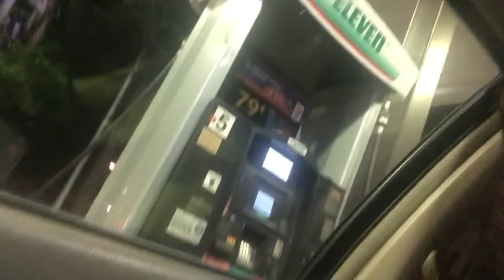JABEZ GOES TO PROM WITH EILY | HE TRIED TO KILL ME PROM VLOG 2019